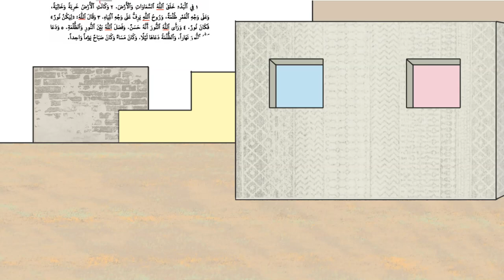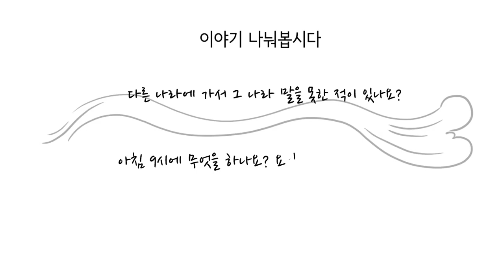성령의 강림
그림 얼굴
소리 요한, 엘라